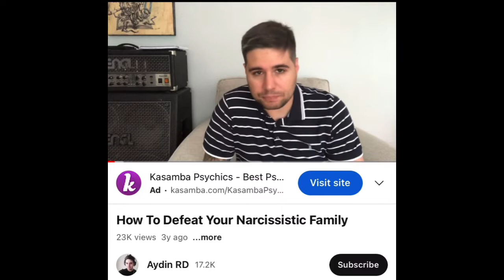BLOOD IS THICKER THEN WATER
Yeooo its Joshdifferent

My Instagram(s)